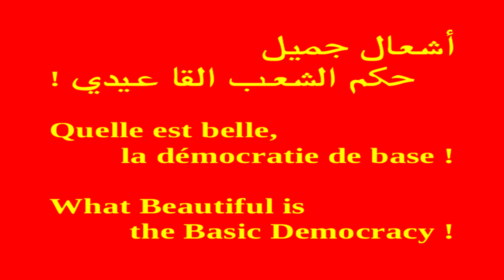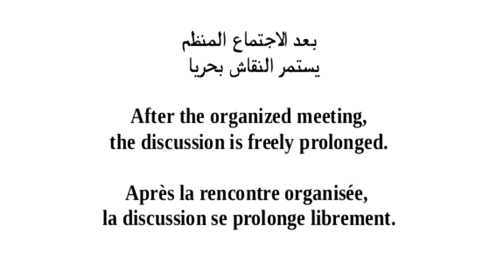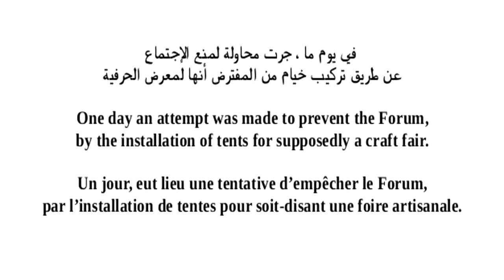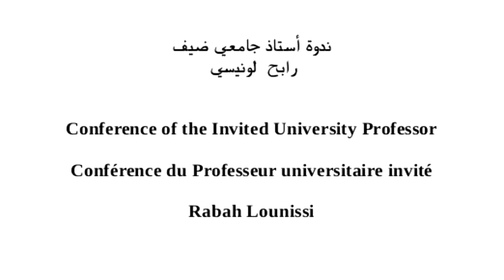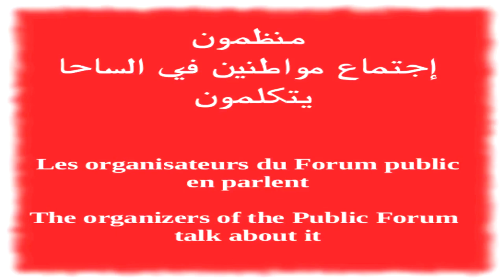!جميل, حكم الشعب القاعيدي - Quelle est belle, la démocratie de base !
إجتماع  مواطنين في الإ تفاضا  الشعبيا -  وهران (الجزائر) - 2019
Forum Citoyen sur le soulèvement populaire en Algérie, Oran, Algérie, 2019
Citizen Public Forum about Popular Algerian Uprising  - Oran, Algeria, 2019
Foro Pubblico Cittadino sul movimento popolare - Orano,  Algeria, 2019..